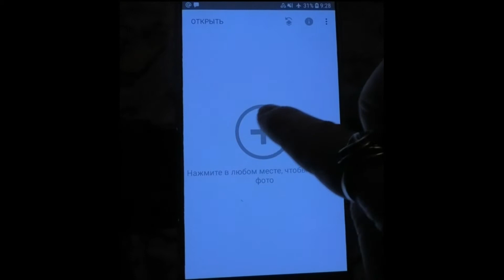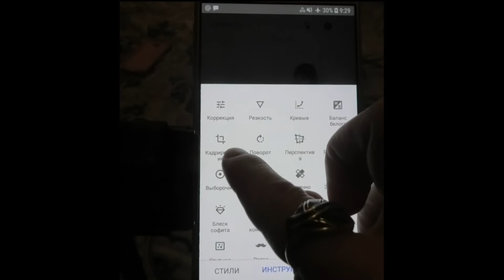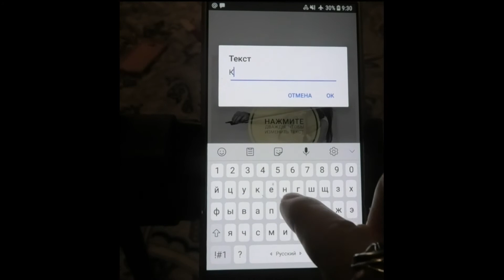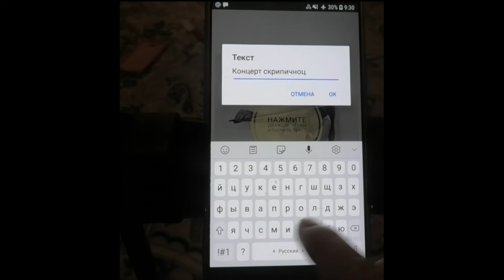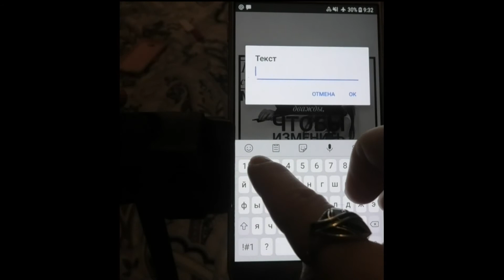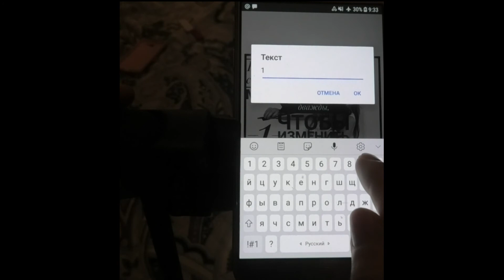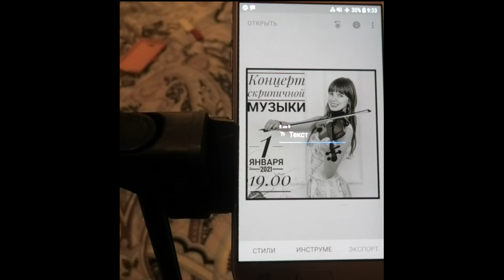Как сделать афишу за 5 минут